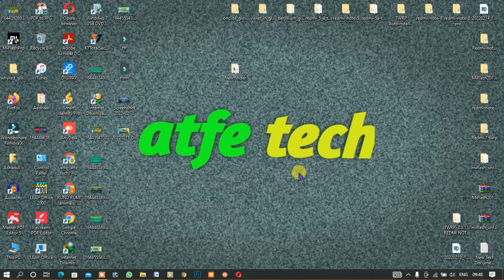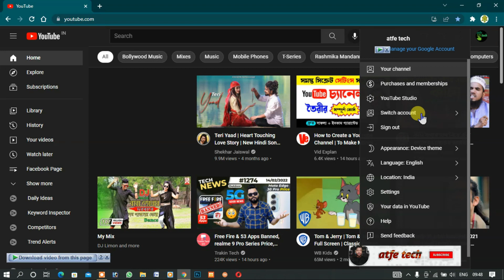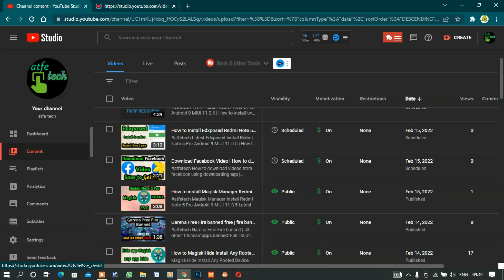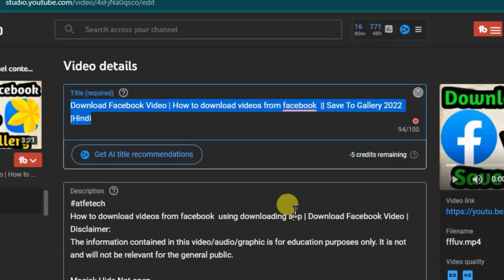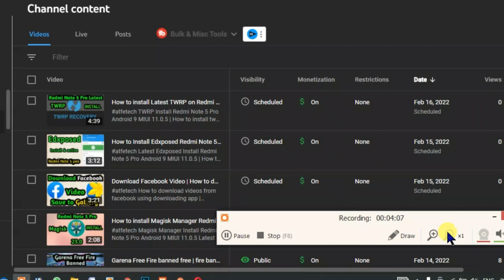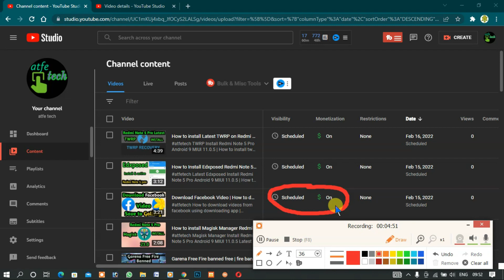fix the yellow dollar | How to solve youtube yello dollar problem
youtube yello dollar problem solved | Yellow Doller problem |  yello dollar problem kaise thik kare
1 | Youtube Yello dollar problem fix
2| How to fix Yello Doller Problem
3| yello doller problem thik kaise kare
4| youtube video yello doller problem fix
5| fix yello dollar
.The Yellow Dollar Problem and Its Solution - YouTube
.8 Ways to Make Money with YouTube
.How to Fix the YouTube Yello Dollar Problem
.How to solve the youtube yello dollar problem
How to fix the yellow dollar symbol